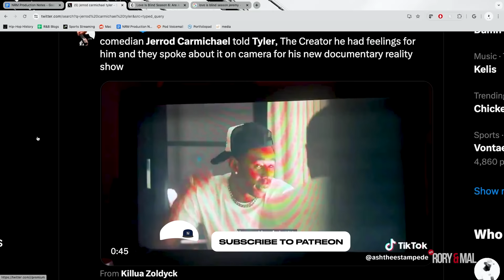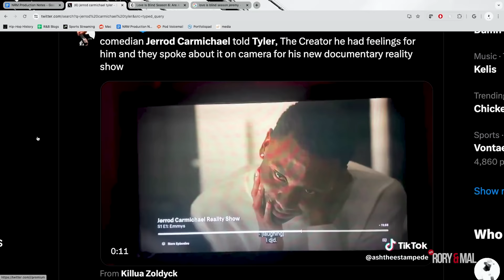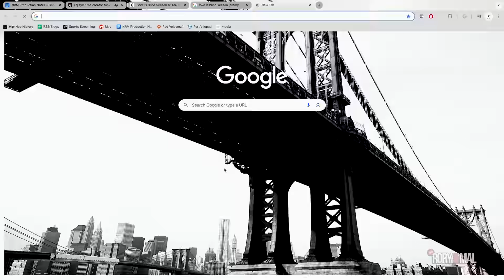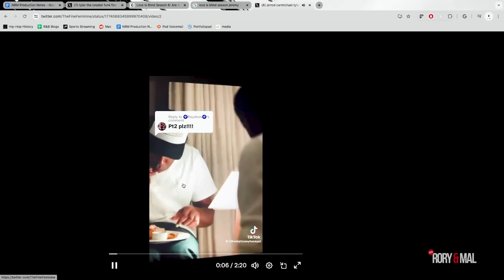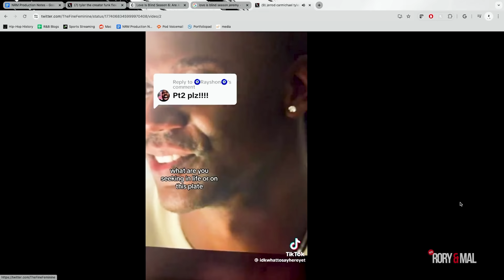Tyler The Creator DENIES Jerrod Carmichael | NEW RORY & MAL